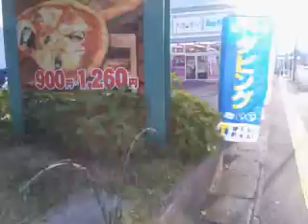Michi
E2 ang kalsada sa Japan,dnadaanan namen pag magshopping, bike ang service